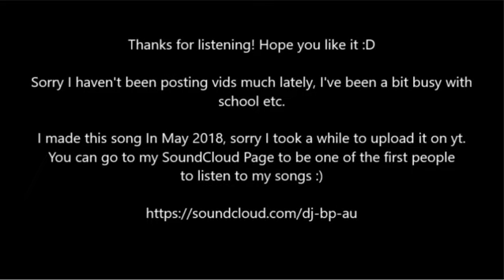B-P EDM - Activate Dubstep [May 2018]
This is the first song I made with FL Studio.

(track formerly titled as 'Activate Dubstep (Brandon Phillips Remix)')
credit to IRLmusic for the tutorial :)